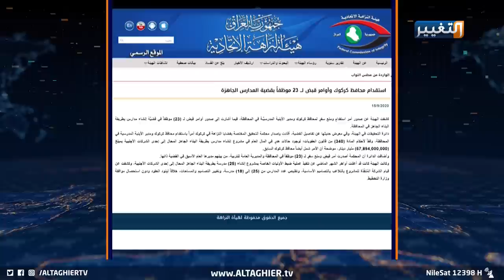الجبوري وكريم.. خفايا محافظي كركوك تكشفها النزاهة الاتحادية | تقرير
بالحجة والدليل، تفتح هيئة النزاهة الاتحادية، الباب أمام الحقائق المتعلقة بملف إنشاء المدارس في محافظة كركوك، وتورط ثلاثة وعشرين مسؤولا من بينهم محافظ كركوك الحالي والسابق، وإصدار أمر استقدام ومنع سفر بحق المحافظ الحالي راكان سعيد الجبوري.